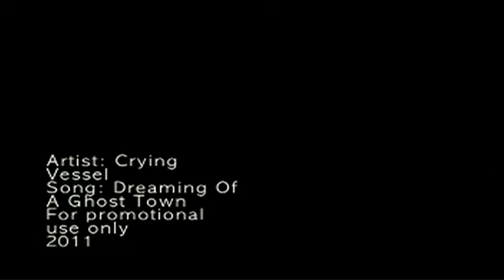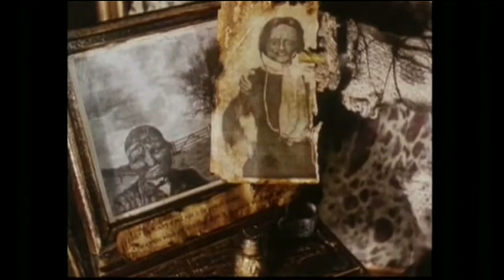Crying Vessel - Dreams of a Ghost Town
Music by Crying Vessel - out autumn of 2011 on xd Records. - Xd Records

- you can purchase his DVD there.